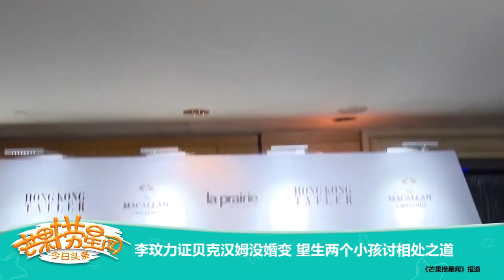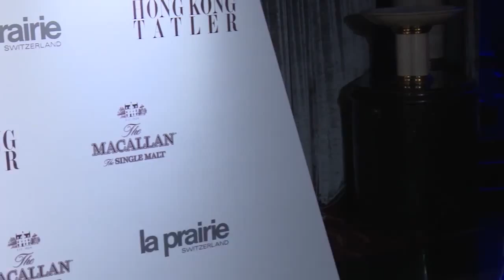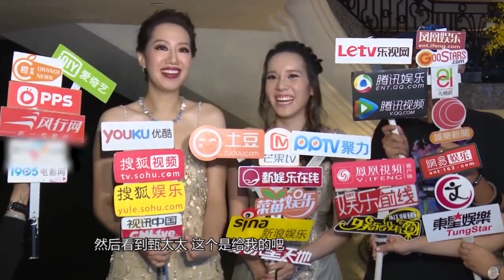《芒果捞星闻》 Mango News: 李玟力证贝克汉姆没婚变【芒果TV官方版】